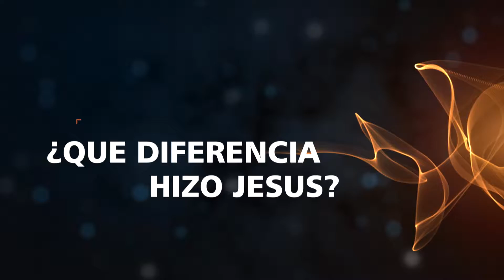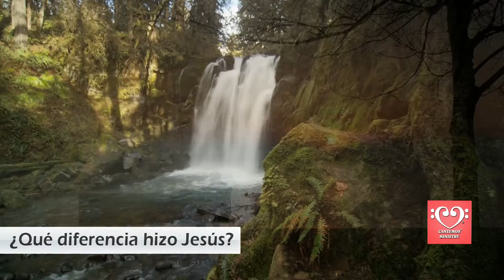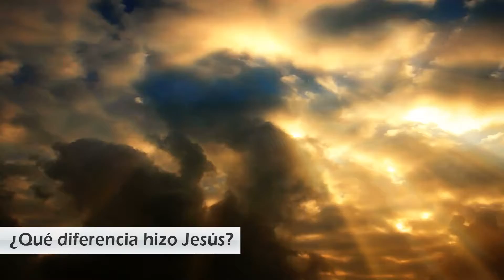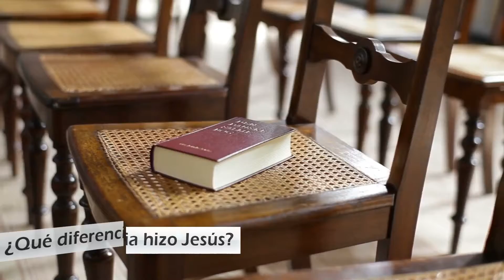¿Qué diferencia hizo Jesús?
Meditación acerca  de la influencia que Cristo tuvo en esta tierra.

Creditos:
Luis Cesar Caballero